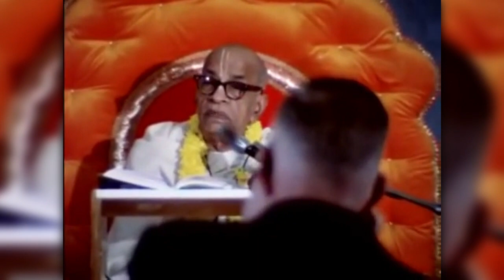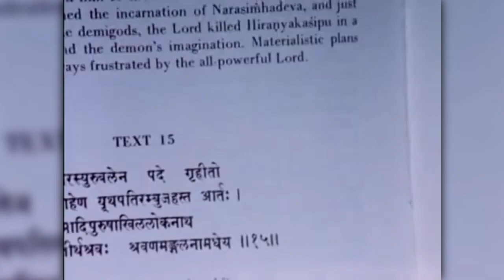ШБ 1.5.2-3 О Шримад Бхагаватам,дешёвые Боги (22.05.1969г. Нью-Вриндаван).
А.Ч.Бхактиведанта Свами Прабхупада .